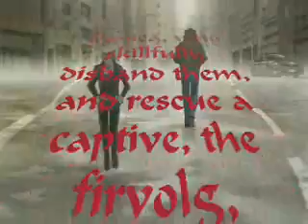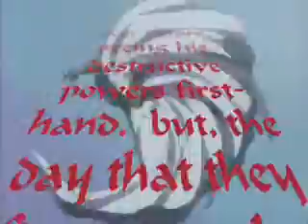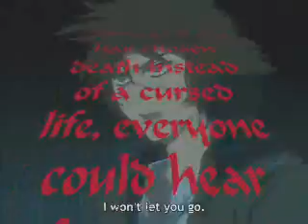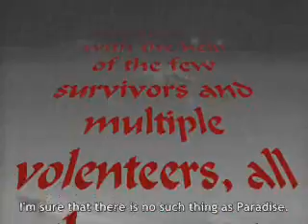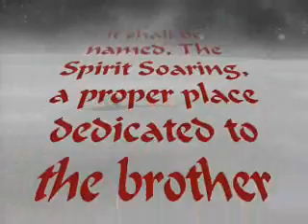English Project Part 5/5 Chaos Curse